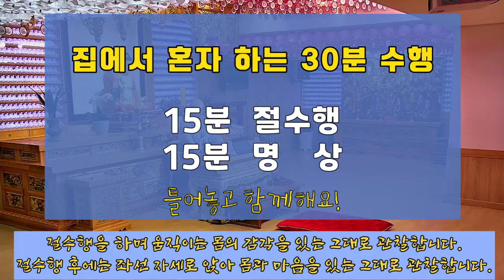매일 30분 절수행과 명상, 절을 꼭 해야 하는 이유(글)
절수행을 꼭 해야 하는 이유/ 거의 만병통치~~^^

첫째,절 수행은 수승화강(水昇火降), 두한족열(頭寒足熱)의 효과를 가져온다.옛날부터 동양의학에서는 건강의 가장 기본이 되는 원리로 수승화강을 꼽아왔다.수승화강이란 차가운 성질인 신장의 수기(水氣)가 위로 올라가 머리를 식혀주고,반대로 뜨거운 성질인 심장의 화기(火氣)는 아래로 내려가 복부와 손발을 따뜻하게 해 주는 것을 의미한다. 한의학에서도 두한족열이라고 하여 ‘머리는 차게 발은 따뜻하게’하는 것이야말로 만병의 근원을 막는 것이라 했다.다시말해 ‘머리는 차고 발은 따뜻하게’ 혹은 ‘가슴은 서늘하고 아랫배는 따뜻하게’ 해 주었을 때 우리의 몸은 가장 이상적인 상태가 되며, 마음도 평안을 찾고,특히 몸이 질병에 대한 저항력이 극대화되어 자연치유능력 또한 높아진다고 한다.18세기 네델란드의 명의 헤르만 블하페도 죽기 전에 밀봉하여 남긴 ‘의학에서 오직 한 가지 심오한 방법’이라는 그의 글에서“머리를 차게 하고 발을 덥게 하라. 그러면 당신은 모든 의사를 비웃을 수 있을 것이다”라는 한 마디만를 남겼다고 한다.실제 SBS 스페셜 ‘0.2평의 기적, 절하는 사람들’에서는108배 후 체열측정에서 얼굴과 가슴의 온도는 하강하는 반면하반신의 온도가 상승되는 수승화강을 실험을 통해 보여주었으며,KBS 생노병사의 비밀 ‘108배의 수수께끼’에서도 걷기 운동군과 절 운동군의 비교에서 걷기 운동군은 똑같은 운동 후에도 체열의 변화가 없는데 반해,절 운동군은 108배 후 안면의 온도가 평균 2도가 떨어지고하체는 따뜻하며 상체의 열이 없어진 것이 뚜렷하게 실험으로 증명되었다.

둘째,절 수행은 단전호흡, 복식호흡의 효과가 있다.우리의 삶에서 호흡의 중요성은 아무리 강조해도 지나치지 않다.호흡이란 우리 몸과 마음에 아주 중요한 신호를 보내주는 기능을 한다.절 수행을 통한 복식호흡이야말로자연스럽게 실천될 수 있는 조화로운 복식호흡의 방법이다.절 수행을 하게 되면 몸의 중심점이 단전으로 가기 때문에자연스럽게 복식호흡을 하게 되며,호흡에 맞춰 행하는 절 수행은 호흡의 길이를 길고 고르게 바꾸어 줌으로써온 몸에 산소의 공급을 원활하게 해 준다. 생노병사의 비밀에서도 절 수행을 하는 이를 대상으로 실험을 한 결과 절을 하기 전에는 호흡의 길이가 2.9초였던 것이 절이 끝나갈 무렵에는 4.2초까지 길어지고 아울러 집중력도 증가한 것을 볼 수 있다.

셋째로 집중력을 강화시키며 뇌를 일깨운다.특별히 이 부분의 효과를 집중해서 다룬 것이얼마 전 생노병사의 비밀에서 나왔던 ‘108배의 수수께끼’로108배 수행이 뇌를 일깨우며 집중력을 강화시키는데 크게 효과가 있음을 보여주고 있다.머리를 땅까지 낮추었다가 올리기를 반복하는 운동을 하게 되면머리의 혈류 변화가 많아지고, 그것은 곧 집중력 강화로 이어지며나아가 인체의 면역력 증가로 이어진다고 한다.SBS 스페셜에서는 걷기 운동군과 절 운동군의 4주간의 비교실험을 통해걷기 운동을 한 사람들보다 절 수행을 한 사람들이전전두엽의 활성화가 넓게 나타나고 그에 따라 걷기 운동군보다 집중력이 6% 높게 나타났다는 사실을 보여주었다.그래서 SBS와 KBS에서 했던 두 번의 절 수행 방송에서도 보여주었듯이대안학교 학생들이 4주 및 6주간의 절 수행 실험을 하고 난 뒤에주의력 결핍과 과잉행동장애가 호전되고,자아존중감과 자신감이 향상되었으며, 시각 청각 충동성이 크게 감소하고,부주의가 정상 범위로 호전되었으며, 집중력이 향상되고우울증 척도 또한 떨어진 것으로 보고 되었다.또한 실제로 불교 종립 고등학교에서 매일 108배를 하는 아이들이학업 성취도와 집중력, 주의력, 성적 등이 올라가고 있었다.

넷째로절 수행은 디스크와 척추교정, 체형유지에도 효과가 뚜렷하다.다른 운동들과 비교되는 절 수행의 가장 큰 특징 중에 하나는몸의 좌우가 흐트러짐 없이 균형있게 똑같이 움직여지는 운동이라는 점이다.따라서 절 수행을 통해 척추가 휘었거나, 골반이 틀어졌거나,디스크 환자, 척추측만증 환자 등에게 비뚫어진 몸을 교정해 주고 몸의 체형을 유지해 주는 특별한 효과가 입증되고 있다.이러한 경우에 절 수행은 그야말로 최고의 체형 교정 방법이 될 수 있다.실제로 SBS 스페셜 ‘절 하는 사람들’에서는 척추가 30도나 굽어 있던 척추측만증 환자가절 수행을 시작한지 2달 만에 20도로 확연히 개선된 것을 볼 수 있었으며,생노병사의 비밀 108배 편에서도 뇌손상으로 편마비가 있던 분이 절 수행으로다른 좌측 편마비 환자에 비해 골반이 수평으로 균형상태가 된 것이 증명되었고,목디스크를 받은 환자도 일자형이던 목이 일반인과 같은 C자형으로 바뀌었다.

다섯째로,절 수행은 고혈압과 당뇨 등 성인병 예방에도 효과가 있다.당뇨가 생기는 이유는 영양불균형도 있지만주로 스트레스와 운동부족, 체내 유해독소의 축적, 불규칙한 생활습관 등에 있는데,절 수행은 명상효과를 통해 스트레스를 획기적으로 줄여줄 뿐 아니라유산소운동과 동시에 근력운동을 하게 해 주고 108배를 할 때 나오는 땀은 체내의 유해독소를 배출시켜 준다.또한 아침 저녁에 규칙적으로 행하는 108배는 생활습관도 바꾸어 줌으로써근본적인 당뇨의 예방과 치유를 할 수 있게 해 준다.SBS 스페셜에서 당뇨환자들을 대상으로 4주간의 실험을 한 결과혈당 수치가 각각 11, 19, 38, 46 정도 현격히 떨어졌으며,실험에 참가 한 한 실험자는 35년간 있어왔던 불면증이 사라지기도 했다.생노병사의 비밀에서도 당뇨환자의 혈당변화를 걷기운동군과 비교하여 실험했는데,걷기 운동군에 비해 혈당이 떨어졌으며,한 실험자는 약을 반으로 줄이고도 혈당 변화의 폭이 오히려 줄어들었고,특히 공복혈당은 걷기 운동군보다 크게 떨어지는 것을 볼 수 있었다.

여섯째로 절 수행은 뼈와 관절을 강화하며 관절염을 예방한다.절을 평소 하지 않다가 갑자기 3000배, 1만배를 한다거나 하는 등의급격하고 무리한 절 수행이 아닌 108배 이상 꾸준히,자신이 할 수 있는 시간과 속도로 정기적으로 하게 된다면관절이 훨씬 좋아지며 관절염 및 골다공증 등의 예방에도 효과적이다.SBS 스페셜에서도 일반인 평균치보다절 수행을 오래 한 절 수행자들이 월등하게 무릎이 건강한 것으로 밝혀졌다.절 수행은 근관절기능을 좋게하고,퇴행성 연골 손상을 줄여주는 무릎 강화 운동법인 동시에,절 하면서 움직여주는 온 몸의 척추, 골반, 어깨, 손목, 다리, 발목, 발가락 등을강화시켜 줄 수 있는 최고의 운동이자 수행법이다.뿐만아니라 우리 몸을 지탱하는 기둥과도 같은 뼈를 튼튼하게 해 준다.꾸준한 절수행은 골밀도를 증가시키고, 나이가 들면서 자연스럽게 무기질이 감소되는 것을 지연시킴으로써뼈를 튼튼하게 하는 역할을 한다고 한다.

일곱째로, 혈액순환, 노폐물 방출, 기혈과 경락 자극 등을 돕는 완벽한 경락운동이다.절 수행은 온몸의 근육과 관절, 뼈 등을 꾸준히 자극하며 움직여줌으로써온 몸의 경혈점과 경락이 자극 받도록 하는 가장 완벽한 경락운동이라고 한다.경락이란 인체의 기와 혈이 흐르는 통로로경락의 소통이 제대로 될 때 우리의 몸이 하나의 유기체로 온전한 생명력을 가질 수 있다.김재성 한의사에 의하면, 108배가 한의학의 양생(養生)원리와 맞닿아 있으며,절수행을 할 때마다 12경락과 14경맥, 361혈이 적절히 자극되어가장 이상적으로 우리 인체의 기혈을 원활하게 소통시켜주는 운동이라고 한다.특히 죽어가는 사람도 살리는 혈자리라고 알려진 발의 용천혈을 자극시켜 신장을 강화시켜 주는 등 발의 기혈을 자극하고, 온몸을 반복적으로 수축과 이완 시켜 줌으로써고여있는 혈액을 흐르게 하여 온 몸의 혈액순환을 좋게 하고따라서 무좀, 동상과 같은 질환도 사라지게 한다.절을 하는 동안 발을 반복적으로 지압 및 자극시켜 주는 것 또한혈액의 펌핑작용을 도와 온몸의 혈액을 막힘없이 잘 흐르도록 도와준다.